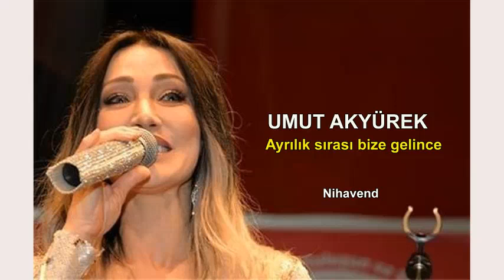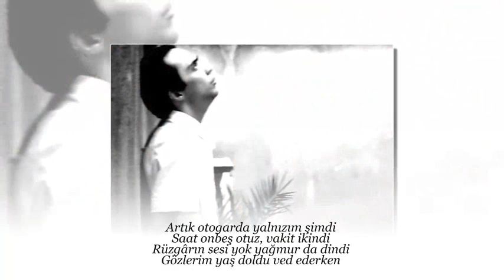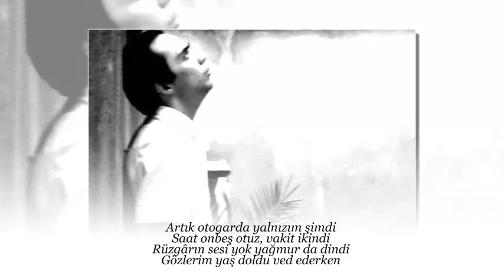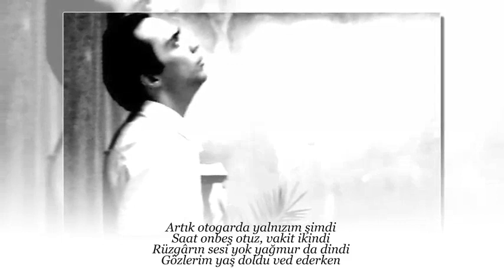UMUT AKYÜREK Ayrılık sırası bize gelince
Güfte       Nedim Uçar
Makam   Nihavend